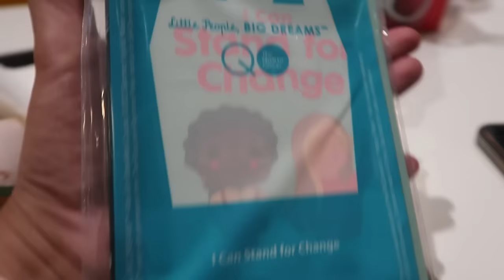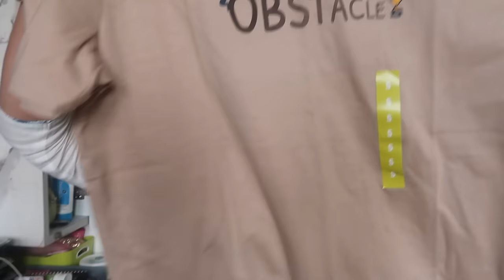Bihu buli bozar koribo golu / Bihur kapur kune besike lole souk / Eman dinor murot prothom bar golu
Hello friends, welcome to another vlog . I hope you all are doing good . As you all know that Assamese New Year is knocking at the door and we as Assamese buy new clothes at this time , so today in the video you will find us going for shopping for Bihu . hope you enjoy watching the video
Link to buy the Bedsheet